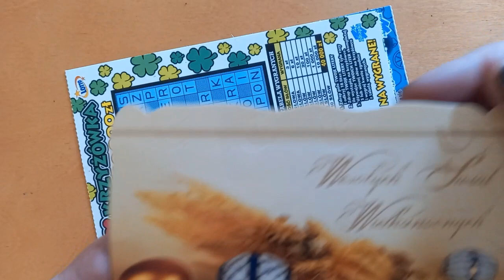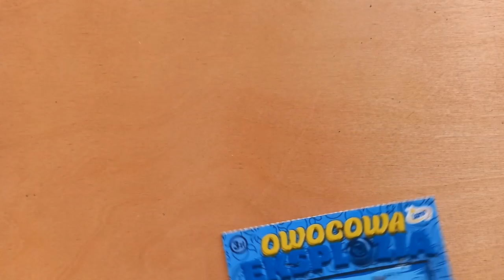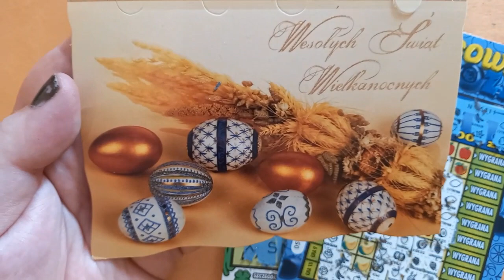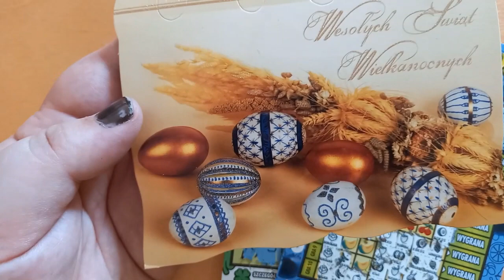Zdrapki Lotto 153 Niespodzianianka od Meri I Mario😍😍❤❤❤